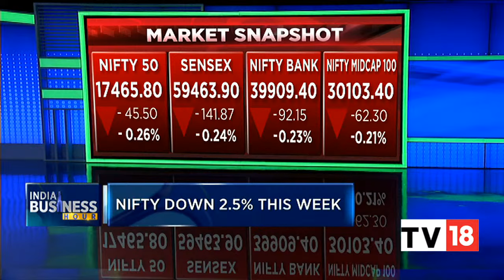Catch Top Headlines Of The Day And Stock Market Snapshot | India Business Hour | CNBC-TV18